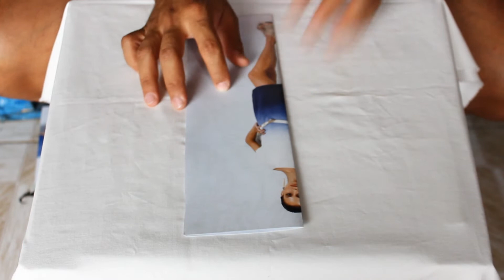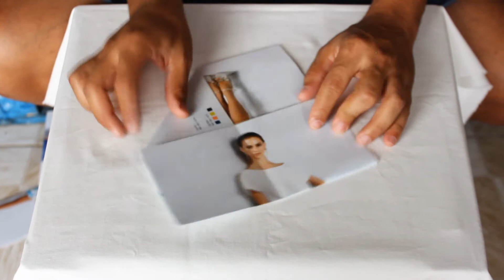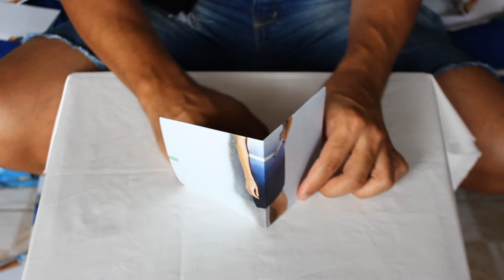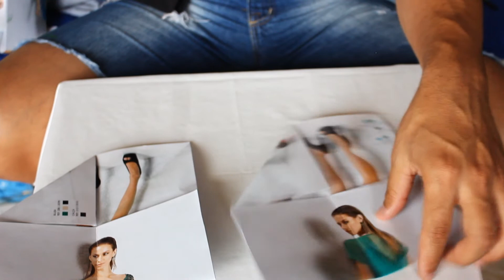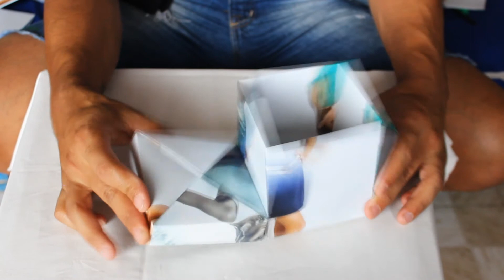DIY - Caixa de presente fácil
E ai paris, Hoje eu trouxe um DIY muito bacana, fácil, e barato.